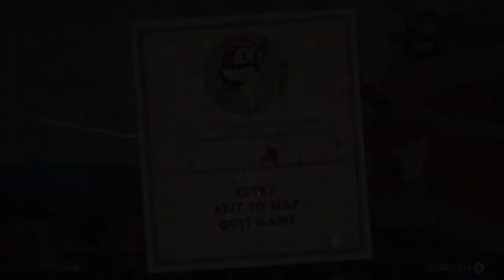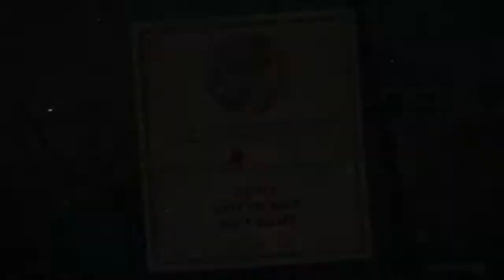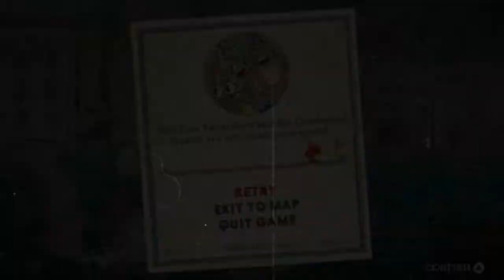Cuphead - PART 10|Pirates